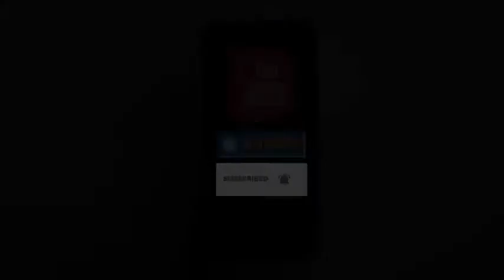कानपुर हिंसा में 3 FIR:अब तक 36 गिरफ्तार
कानपुर के बेकनगंज में हुई हिंसा में अब तक 3 FIR दर्ज हो चुकी है। दो FIR पुलिस ने दर्ज किया है। एक यतीमखाना के पास स्थित चंदेश्वर हाते में रहने वाले लोगों ने दर्ज करवाया है। तनावपूर्ण स्थिति के बीच रात 2 बजे यतीमखाना की सड़क पर पुलिस कमिश्नर और डीएम ने फ्लैग मार्च किया। घरों में दबिश देकर संदिग्ध उपद्रवियों को हिरासत में लिया गया। पुलिस कमिश्नर विजय मीणा ने बताया कि अब तक 36 लोगों को गिरफ्तार किया जा चुका है। हमें अभी तक जो फोटो और वीडियो मिला है उसके जरिए उपद्रवियों की पहचान की जा रही है। 40 नामजद और 1000 अज्ञात लोगों पर केस दर्ज किया गया है।BREAKINGNEWS HEADLINES TAJAKHABAR ARTHNEWS ARTHPRAKASHTV#